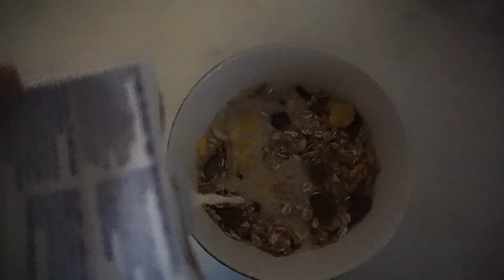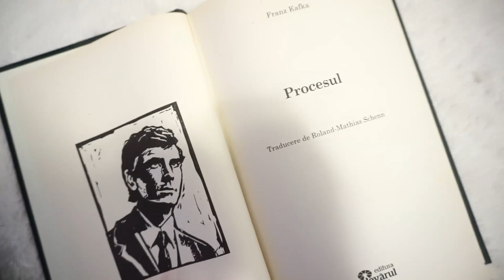Mergem la plimbare | Daily Vlog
O plimbare de dimineaţă în natură s-a transformat într-o excursie pentru Zdreanţă care nu a mai ieşit de mult pe afară. Un weekend foarte liniştit!▼▼▼

💟✔ E M A I L

💡INFORMATII UTILE:
CE PORT: